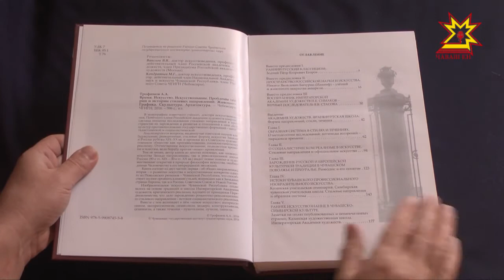Чăваш Ен ÿнерçисем çинчен черетлĕ кенеке кун çути курчĕ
Раççей тĕп хулинче иртнĕ ÿнер академийĕн черетлĕ ларăвĕнче Чăваш Ен ăсчахĕсен ĕçĕсене пахаларĕç. Унта академи пайташĕ Алексей Трофимов хăйĕн çĕнĕ ĕçĕпе паллаштарчĕ. «Вăхăт. Ÿнер ăсталăхĕ тата ÿнер тĕпчевĕ» кĕнекене Мускавра пысăк хак пачĕç.